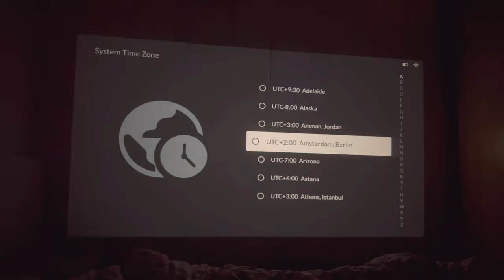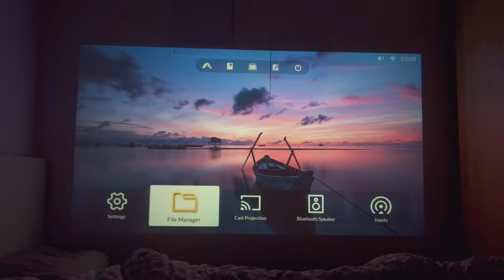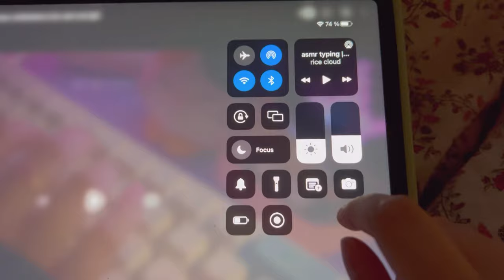Heyup Boxe Cute Projector Unboxing | a must have for a cozy setup! ✨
✿ open me ✿

• Heyup Boxe Projector
You will land on the homepage, from there hover over "Store" and then select "Heyup Boxe"

• Cat Figurine

• Cat Plushy
I bought it in china, I haven't found it online, I am sorry :c

❀ keyboards, keycap sets, cute stuff and more! ❀

Thock King keyboard vendor
offers switches (lubed and/or film service), keycaps, accessories and tools!

Software - vllo

0:00 unboxing
01:06 boxe design
02:09 setting up
02:27 adjusting keystone
02:57 home screen
03:23 showcase | nintendo switch - ACNH
03:43 showcase | youtube app
03:56 showcase | PC - ghibl movie spirited away
04:06 showcase | PC - violet evergarden
04:15 showcase | PC - a silent voice
04:25 showcase | PC - genshin impact
04:45 train bg
04:48 rain window 1
04:50 sakura street bg
04:53 boba shop bg
04:55 rain window 2
04:57 lofi girl bg
04:59 chonky cat bg
05:02 Screen Mirroring
05:33 summary | 3ildcat
06:10 outro